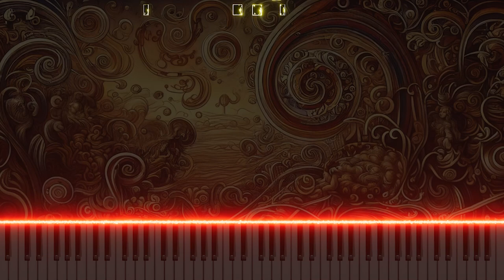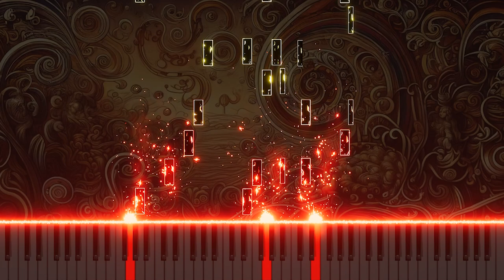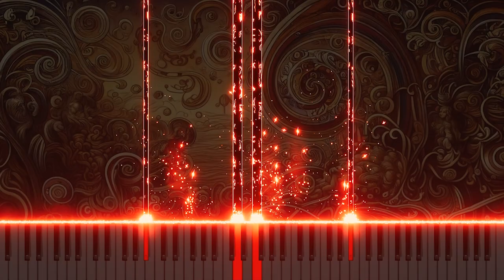Vivaldi's Concerto for Violin and Oboe in Bb RV548 1.Allegro Piano version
This is a piano arrangement of Antonio Vivaldi's Concerto for Violin and Oboe in Bb major, RV548, 1.Allegro. The piece explores the vibrancy and liveliness of classical music through the piano's brisk and dynamic rhythms.